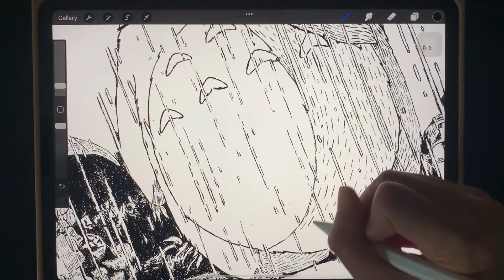Learn how I created this Totoro print using a lino softcut.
For this video tutorial, I will show how I prepare the images or artworks I use for my prints. Also, I tried a new transparent or tracing paper, this is better from the ones I used in my previous videos. Below is a detailed list of materials I used in this video.

Materials I used:

Lino Softcut - you can use any brand, the one I used doesn't have a brand name on it. You can try the Essdee Softcut

LINO/BLOCK CUTTERS

INK

BRAYER / INK ROLLER

PAPER

Note: You can use any blank paper that is not too thin so the ink won’t seep at the back of the paper. Can also consider other nice specialty papers that have 100gsm to 280gsm (paper thickness).

Note: You can use any pencil, but I recommend the 2B to 6B or charcoal pencil.

Mechanical Pencil -  Any brand, use a 0.5 lead.

A4 Cutting Mat - Any brand you can find in art supplies stores or online (Shopee, Amazon, Lazada etc.)

Snap Off Cutter - So you can refill the blades. I am using the Tajima brand.

Tape - Any tape you have. I am using a washi tape.

Thank you to the following platforms for the music and video editing tool.